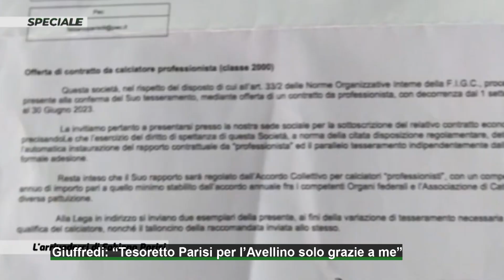Giuffredi: "Il tesoretto del 10% di Parisi all'Avellino è merito mio"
Fabiano Parisi è sicuramente tra i calciatori più richiesti di questa sessione di mercato da parte di alcune big del campionato italiano. Ieri sera, intrvenendo a Sport Italia, il suo agente Mario Giuffredi ha fatto riferimento anche al 10% che spetta all'Avellino sulla futura rivendita